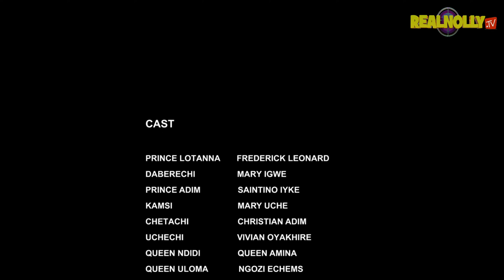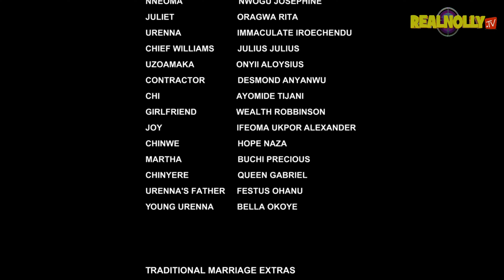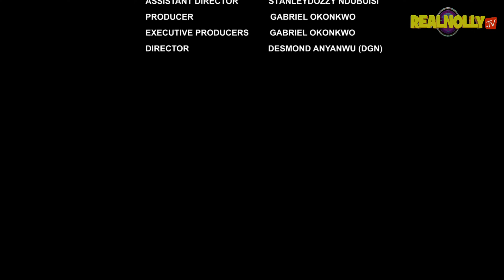ROYAL CRISIS (SEASON 14) (NEW FREDRIKE LEONARD MOVIE) -2024 LATEST NIGERIAN NOLLYWOOD MOVIE